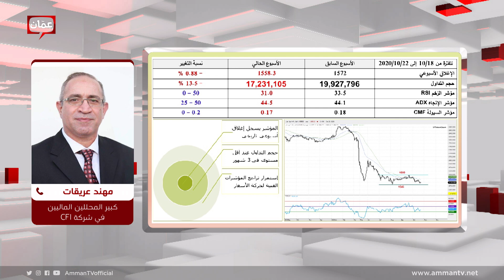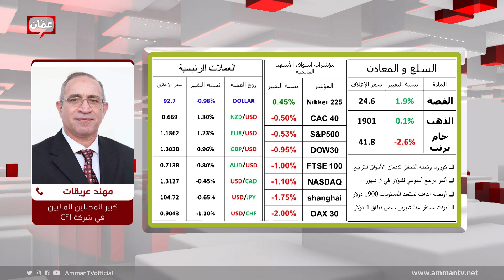بصراحة - كورونا وخطة التحفيز تدفعان الأسواق للتراجع !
كورونا وخطة التحفيز تدفعان الأسواق للتراجع !
والمزيد من أخبار السوق المالي مع مهند عريقات كبير المحللين الماليين في شركة cfi

برنامج بصراحة يأتيكم من الأحد إلى الخميس في تمام الساعة 08:00 صباحاًً بتوقيت الأردن على شاشة عمان TV وأثير راديو روتانا الأردن.